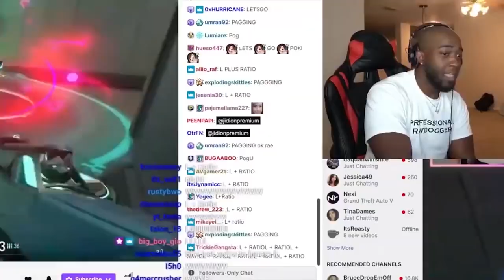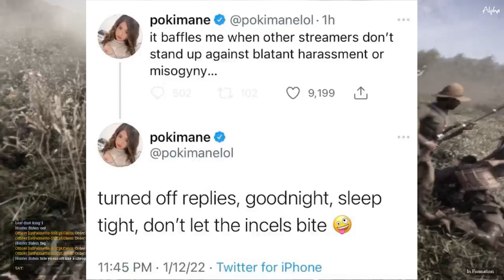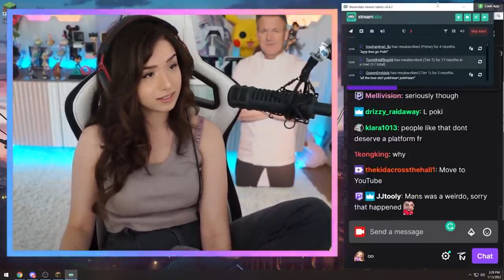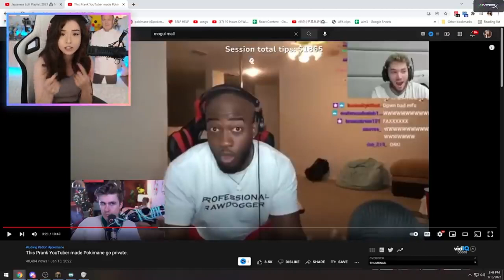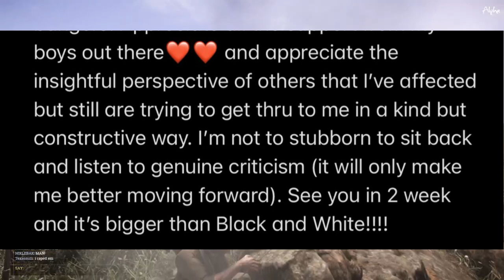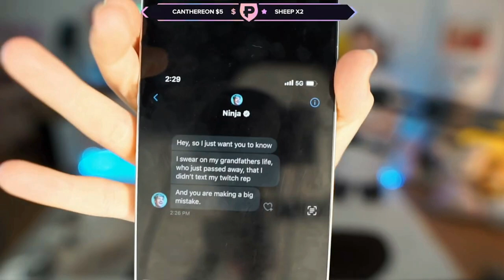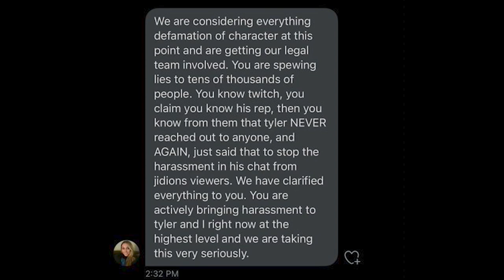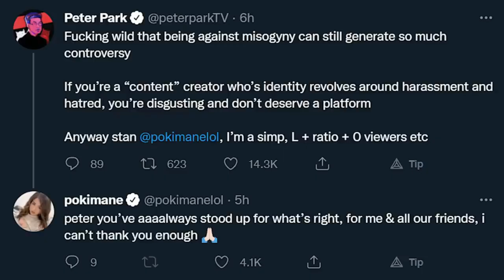Pokimane CANCELS Jidion, SLANDERS Ninja, Gets THREATNED With Lawsuit!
After pulling what most would consider to be a harmless prank, JiDion was banned from Twitch for two weeks, which eventually turned permanent after Pokimane encouraged heavier action. She also drags Ninja into the ordeal, which brought about threats of legal action by his wife.